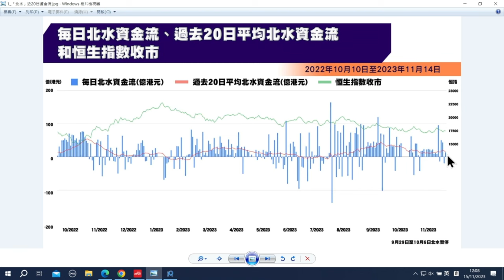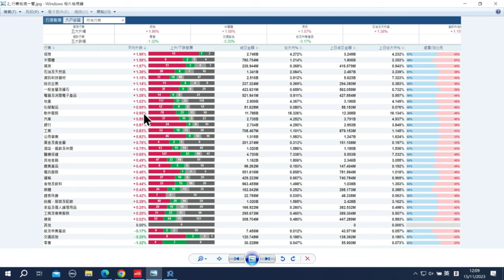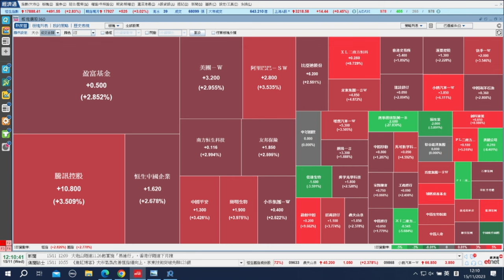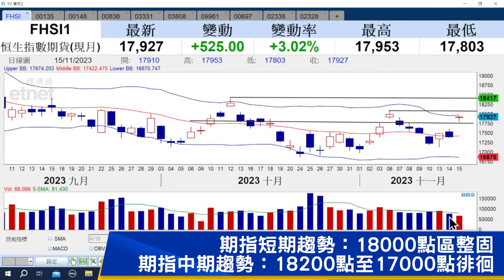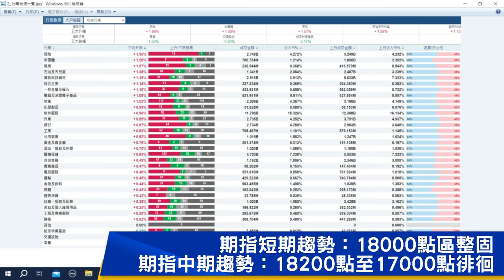【石Sir午市閒談】今日推介昆侖能源、建滔集團、華潤電力